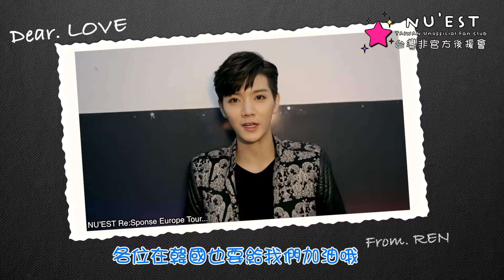[NUPAPA] NU'EST (뉴이스트) HAPPY BIRTHDAY 렌 2014.12.04 [繁中]